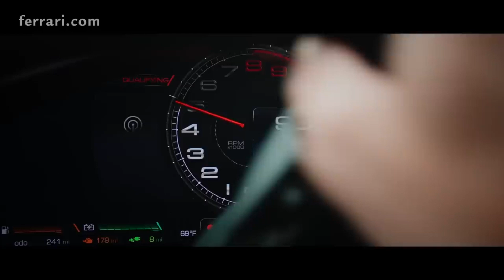Zlatan Ibrahimovic's Car Collection 2024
In this video, I have shown you car collection of Zlatan ibrahimovic, a footballer from Sweden.